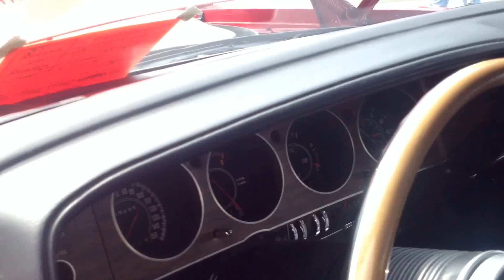Real Hemi 1970 Plymouth 'cuda 426 4spd barracuda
Rare Four Speed, Shaker, 426 Hemi Cuda. Elephant motor.